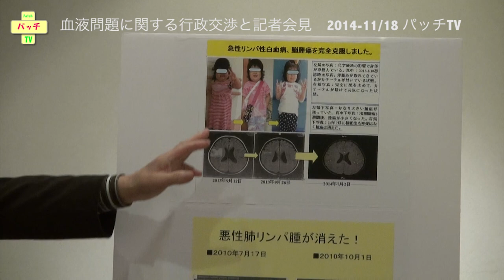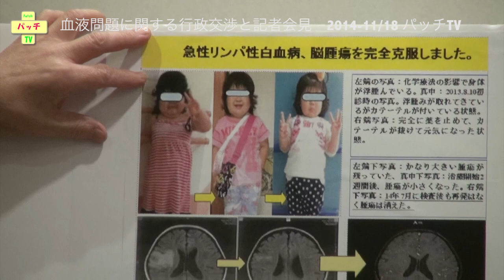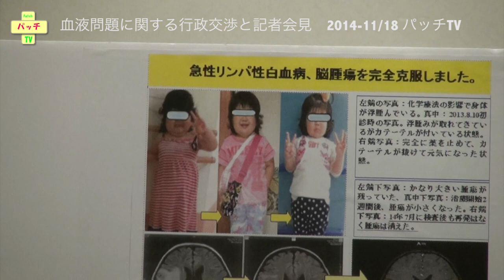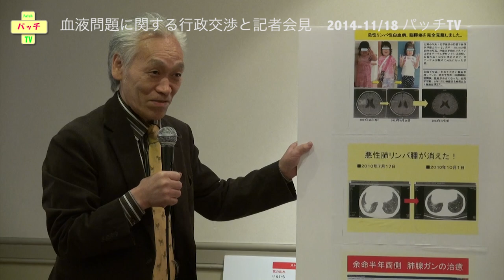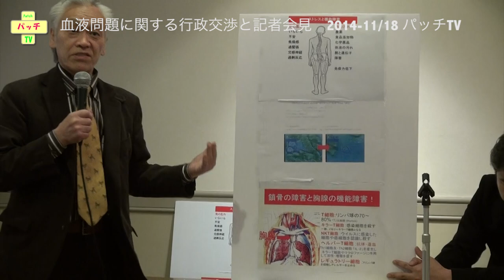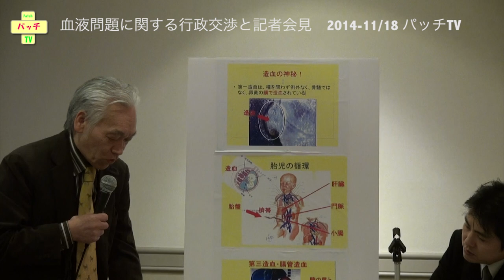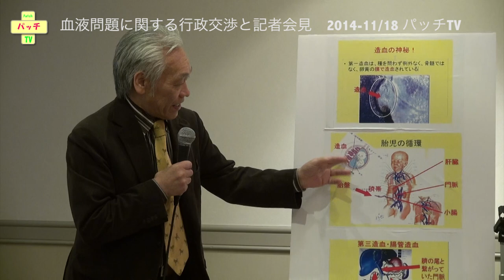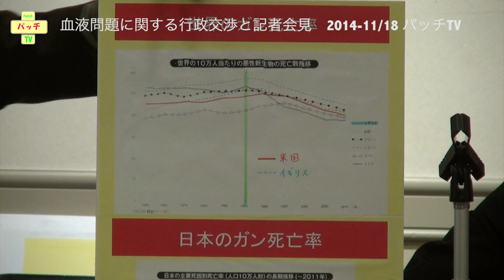【動画完全収録】血液問題に関する行政交渉と記者会見 パッチTV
血液を輸血するのは臓器移植の拒絶反応リスクを起こす。 輸血は発がん処置になる。死亡する可能性が高い危険な輸血。水分とミネラルの補給だけでブラッドダイヤモンドと言われる輸血の利権が無用になる。アメリカでは無輸血が主流になりつつある。
昔から献血は人の命を救う尊いことだと教えられてボランティア活動の代表格にありました。
ところが、無料で集めたこの血液を一部企業の利潤のためだけに献血活動が利用され、肝心の輸血や血液製剤の必要性のエビデンスに虚偽の疑いが出てきているのです。
覚えてきた常識や、信じてきたことを今一度確認することが求められます。
輸血は臓器移植と同等のリスクがあるのです。
しかも、様々な拒絶反応を抑制するために致死量に近い強力な放射線を血液に浴びせて輸血製剤としています。いわば死んだ血液です。
これを体に入れるのですよ。

｢輸血・血液製剤を考え直す」声明文
尾上 泰夫さんの投稿 · 2014年11月18日 22:24
2014-11/18